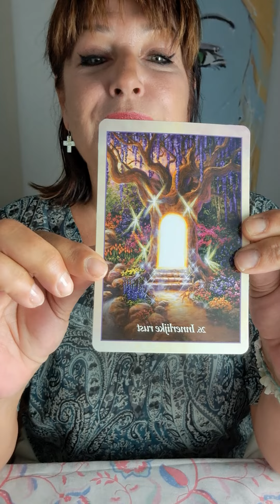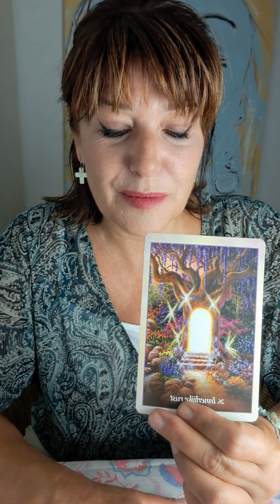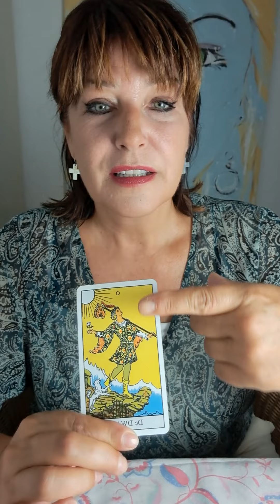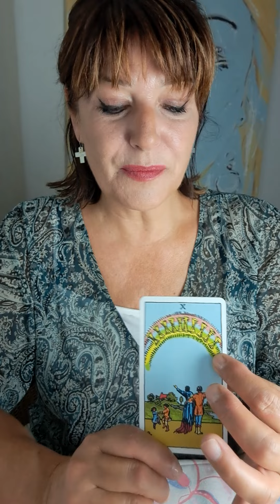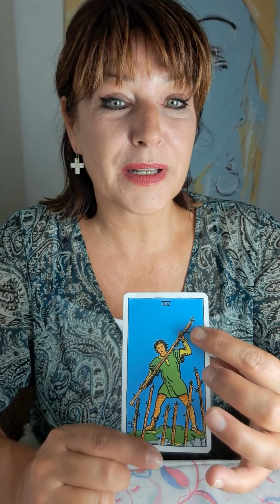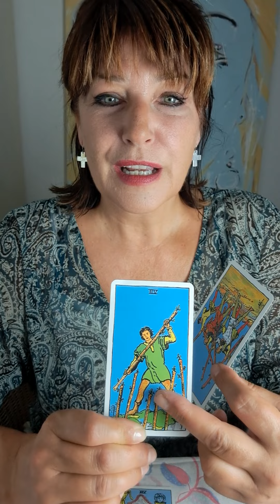Leeuw juli 2023